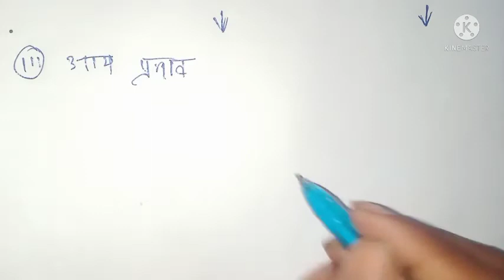मांन का नियम लागू क्यों होता है क्या कारण अथवा मांग वक्र का ढाल ऋणात्मक क्यों होता है || class 12th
|| class 12th मांग का नियम लागू क्यों होता है क्या कारण अथवा मांग वक्र का ढाल ऋणात्मक क्यों होता है || class 12th
मांग के नियम की मान्यताएं यह सभी बातें समान रहने पर|| class 12th economics || easy commerce gyan ||
all chapter solution.
नमस्कार दोस्तों आप सब का स्वागत है आपके अपने यूट्यूब चैनल easy commerce gyan में । दोस्ती एक चैनल जैक बोर्ड की तैयारी के लिए नंबर one है. मॉडल पेपर तथा महत्वपूर्ण प्रश्नों का (pdf) डाउनलोड  करने के लिए आप मेरे व्हाट्सएप ग्रुप जॉइन करें.

new update.
jac board naya update
jac board news
jac board new news
jac board last update.
jac board official channel.
jac board official news.
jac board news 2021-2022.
 इस चैनल पर आप सभी को 9 से लेकर 12वीं कक्षा तक class. प्रतिदिन क्लास लिए जाते हैं तथा मॉडल पेपर का सलूशन भी करवाया जाता है जैक बोर्ड से संबंधित प्रतिदिन न्यूज़ भी दिए जाते हैं

*name: vikky mahto*
*address: silli ,ranchi, Jharkhand*